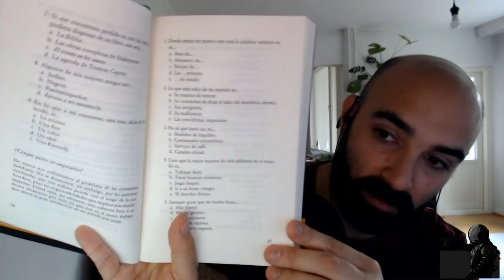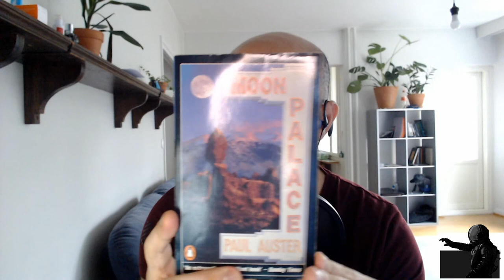BOOK HAUL de OCTUBRE. Don Delillo, Paul Auster, Rafael Reig y mucho más!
Primer Book Haul del canal.

Este mes de Octubre tenemos los siguientes libros:
- En las ruinas del futuro, de Don Delillo
- Miss Merkel. El caso de la canciller jubilada, de David Safier
- Sangre a borbotones, de Rafael Reig
- Un día cualquiera en Nueva York
- Far from the Madding Crowd, Thomas Hardy
- Mr Pye, de Mervyn Peake
- Moon Palace, Paul Auster